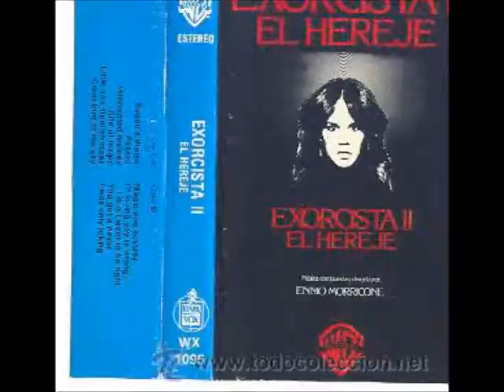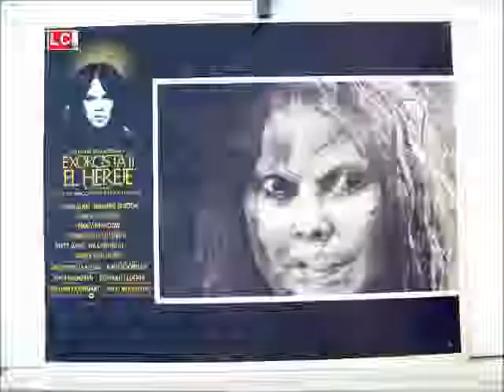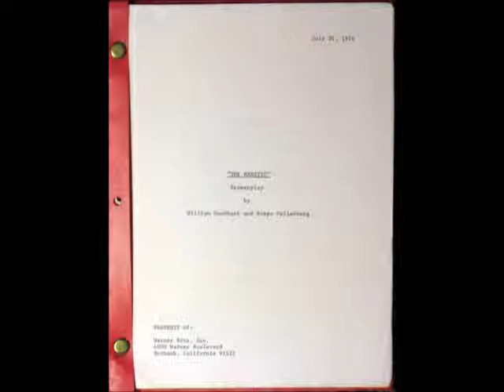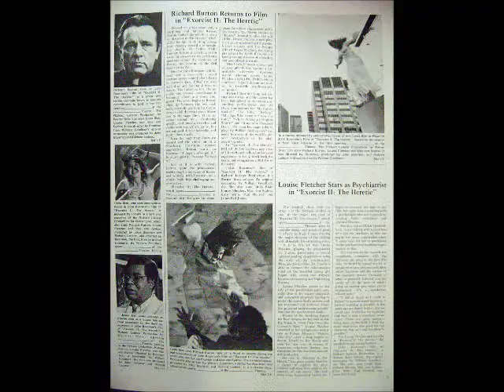El hereje (Exorcista II) en "Sesión continua" 4º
Programa dedicado a la extraña pero curiosa película "El hereje (Exorcista II)" Con Óscar Méndez, Alejandro Guerra e Ivan Borges. Y los invitados especiales Aitor y Carlos Méndez.
Sesión Continua, todos loa viernes a las 17:00 y los sábados a las 22:00 en;